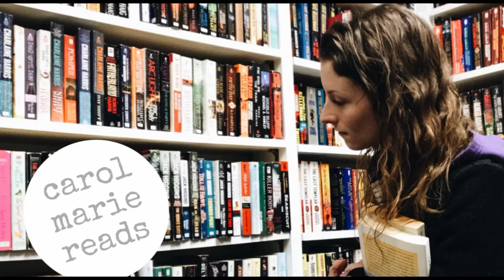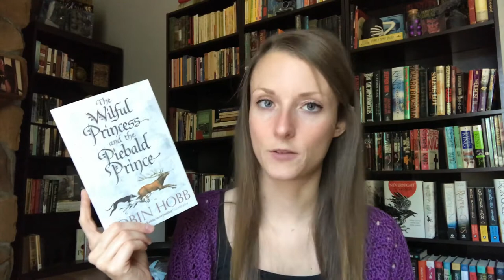The Realm of the Elderlings by Robin Hobb | Series Overview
I feel like I didn't give it justice. Just read it already!

My Reading Recommendation:
Assassin’s Apprentice
Royal Assassin
Assassin’s Quest
Her Father’s Sword
Blue Boots
Words Like Coins
Cat’s Meat
Ship of Magic
The Mad Ship
Ship of Destiny
Homecoming
The Inheritance
Fool’s Errand
The Golden Fool
Fool’s Fate
The Willful Princess and the Piebald Prince
Dragon Keeper
Dragon Haven
City of Dragons
Blood of Dragons
Fool’s Assassin
The Fool’s Quest
Assassin’s Fate

The Plenty Reading Recommendation:
Homecoming
Cat’s Meat
Assassin’s Apprentice
Words Like Coins
Blue Boots
Her Father’s Sword?
Royal Assassin
Assassin’s Quest
The Inheritance
Ship of Magic
The Mad Ship
Ship of Destiny
Fool’s Errand
The Golden Fool
Fool’s Fate
Dragon Keeper
Dragon Haven
City of Dragons
Blood of Dragons
Fool’s Assassin
The Fool’s Quest
Assassin’s Fate